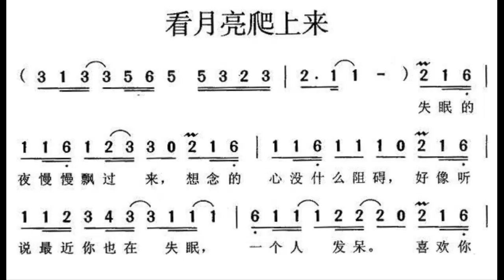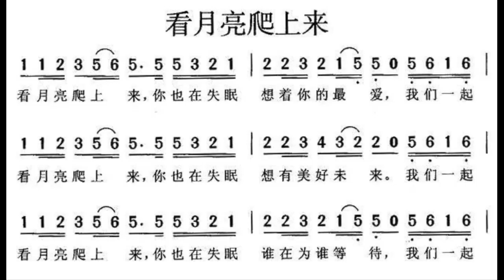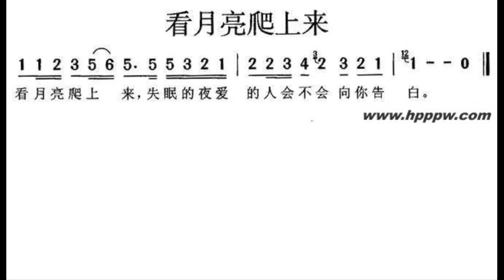看月亮爬上来/看月亮爬上來 G调伴奏 - instrumental in G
谢谢光临！